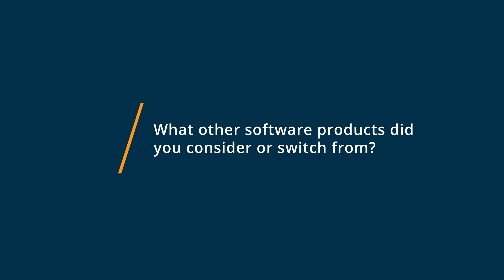Give Lively Review: Free Donation Software for Non-Profits!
Give Lively: this is a real user review verified by Capterra. To learn more about this software solution,

0:00 - Intro
0:10 - What other software products did you consider or switch from?
0:20 - What were the reasons you chose Give Lively?
0:46 - How easy was it to onboard and integrate Give Lively into your business?
1:26 - What recommendations do you have for others considering Give Lively?

Capterra is the #1 destination to find the right software and services for your organization, with 100,000+ solutions across 1,000+ categories. to find the resources that are right for you.

We offer access to over 2 million verified user reviews, in-depth product comparisons, and free one-on-one recommendations from our qualified advisors— saving you time, increasing productivity, and accelerating your growth.